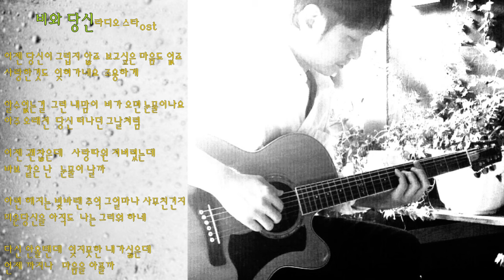비와 당신🌼통기타 감성 라이브/라디오 스타ost/코드(더보기)healing cover live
구독👍좋아요💙 비와당신cover  capo-4
C        G    Am    Em     F        G         C  G
 이젠 당신이 그립지 않죠 보고 싶은 마음도 없죠
사랑한 것도 잊혀 가네요 조용하
 C       G      Am     Em     G             C  G
 알수 없는 건 이런 내 맘이 비가 오면 눈물이 나요
아주 오래 전 당신 떠나던  그날처럼

 이젠  괜찮은데   사랑 따윈 저버렸는데
C  G  Am  Em  F     G       C
바보 같은 난   눈물이 날까

아련해지는 빛 바랜 추억 그 얼마나 사무친 건지
 미운 당신을  아직도 나는 그리워 하네

 다신  안 올 텐데    잊지 못한 내가 싫은데
 언제 까지나    맘은  아플까

구독👍좋아요💙